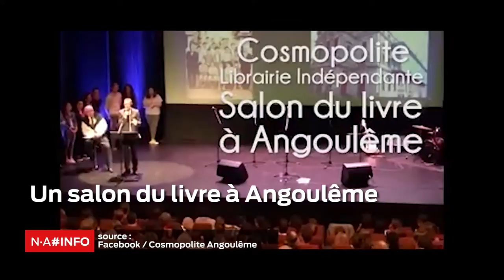N-A # INFO - 18 octobre 2018